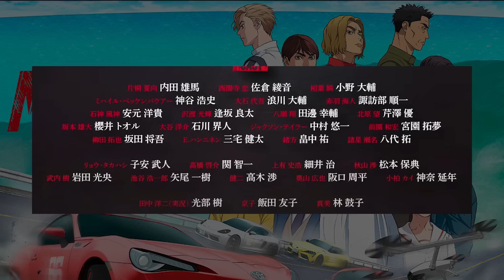【MFゴースト】作画崩壊・絵が下手で変わった理由。アニメ製作会社が〇〇と同じな件と変化と継承についた語った結果【背景写真】【画力】【しげの秀一】【頭文字D 】【バリバリ伝説】【2023年10月～】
頭文字Dの続編・後継作の「MFゴースト」が2023年秋アニメで公開！
MFゴーストでまさかの...

イニシャルDの経歴とMFゴーストでの現在について。

〇2023年9月1日（金）アニメ『MFゴースト』TV放送開始記念！舞台挨拶付き先行上映会　開催決定！
実際の車で音声収録を行ったリアルな走行音を、劇場ならではの大迫力のサウンドで体感できるチャンス！
また、内田雄馬（片桐夏向役）、中 智仁（監督）、三間雅文（音響監督）も登壇予定。
そして、入場者特典としてTVアニメ『MFゴースト』オリジナルショッパーもプレゼント。
劇場ならではの臨場感あふれる体験間違いなし。ぜひこの機会をお見逃しなく！

【会場】
TOHOシネマズ 日比谷

【日時】
2023年9月1日（金）
19:20の回（1・2話上映＋舞台挨拶）※上映後登壇
21:10の回（舞台挨拶＋1・2話上映）※上映前登壇

【上映作品】
アニメ『MFゴースト』1話・2話
※ブルーレイでの上映となります。

【登壇者】
内田雄馬（片桐夏向役）、中 智仁（監督）、三間雅文（音響監督）　　司会者：大橋隆昌
※敬称略

2,500円（税込／全席指定）
※3歳以上要チケット。3歳未満は入場不可。※別途プレイガイド手数料がかかります。

【チケットのお申込み】
◆プレリクエスト抽選先行　受付中！
・エントリー期間：～7月30日（日）23:59
※事前にローソンチケット無料会員登録が必要となります。
※チケットの販売は、お一人様4枚までとさせていただきます。

【入場者特典】
TVアニメ『MFゴースト』オリジナルショッパー
※ご来場お一人様につき1点を入場時にお渡しいたします。

〇放送情報
2023年10月～TOKYO MX、テレビ愛知、読売テレビ、RKB毎日放送、アニマックスほかにて放送開始！

新公道最速伝説－－ついに開幕！
最速を駆けるのは、最強“神15”のドライバーか挑戦者かー

【Staff】
原作：しげの秀一（講談社「ヤングマガジン」連載）
監督：中 智仁
シリーズ構成：山下憲一
脚本：山下憲一／稲荷明比古
キャラクターデザイン: 恩田尚之
総作画監督: 恩田尚之／坂本千代子／油井徹太郎
3Dディレクター:内田博基
プロップデザイン：新谷真昼
美術監督・設定：明石聖子(STUDIO uni)
色彩設計：田中千春
撮影監督 ：林幸司(Color&Smile)
編集：廣瀬清志(editz)
音響監督：三間雅文
音響効果：小山健二(SOUND BOX)
音響制作：テクノサウンド
アニメーション制作：FelixFilm
CGアニメーション制作： FelixFilm ／ directrain
製作：MFゴースト製作委員会

OPテーマ：芹澤 優「JUNGLE FIRE feat. MOTSU」
EDテーマ：Himika Akaneya「Stereo Sunset (Prod. AmPm)」

【Cast】
片桐夏向（カナタ・リヴィントン）:内田雄馬
西園寺 恋：佐倉綾音
相葉 瞬：小野大輔
ミハイル・ベッケンバウアー：神谷浩史
大石代吾：浪川大輔
赤羽海人：諏訪部順一
石神風神：安元洋貴
沢渡光輝：逢坂良太
八潮 翔：田邊幸輔
北原 望：芹澤 優
坂本雄大：櫻井トオル
大谷洋介：石川界人
ジャクソン・テイラー：中村悠一
前園和宏：宮園拓夢
柳田拓也：坂田将吾
E.ハンニネン：三宅健太
緒方：畠中 祐
諸星瀬名：八代 拓
リョウ・タカハシ：子安武人
高橋啓介：関 智一
上有史浩：細井 治
秋山 渉：松本保典
武内 樹：岩田光央
池谷浩一郎：矢尾一樹
健二：高木渉
奥山広也：阪口周平
小柏カイ：神奈延年
田中洋二(実況)：光部 樹
京子：飯田友子
真美：林 鼓子

〇MFゴーストとは・・・
『MFゴースト』は、しげの秀一原作にて、2017年より「ヤングマガジン」（講談社）で連載中の漫画作品。単行本の累計発行部数は400万部を突破。同じく「ヤングマガジン」にて1995年から2013年まで連載され“公道最速伝説”を描いた『頭文字D』の近未来の世界観設定にて、実在する公道でのカーレースバトルを描いている。最新刊17巻が発売中。

『頭文字D』より未来、西暦202X年。車の自動運転が普及した日本。
そんな時代に、公道の自動車レースが開催されていた。世界中で人気を集めるレースの名はMFG。
ポルシェ、フェラーリ、ランボルギーニなど最速を誇るマシンが次々に参戦していた。
一方、イギリスのレーシングスクールを卒業したドライバー、カナタ・リヴィントンは、ある目的を果たすため日本に帰国するのであった—。

©️しげの秀一・講談社／MFゴースト製作委員会